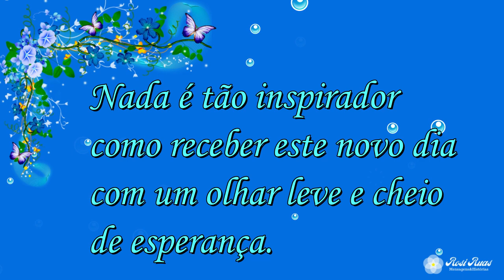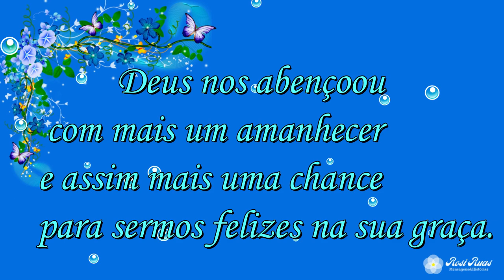Bom Dia / Feliz Domingo! Linda Mensagem de Bom Dia!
Feliz Domingo / Bom Dia!

- vídeo de bom dia
- bom dia para facebook

Obrigado.